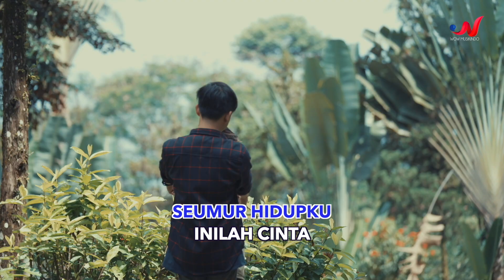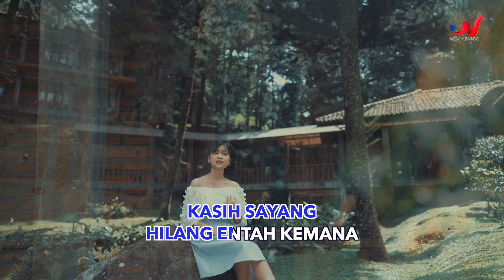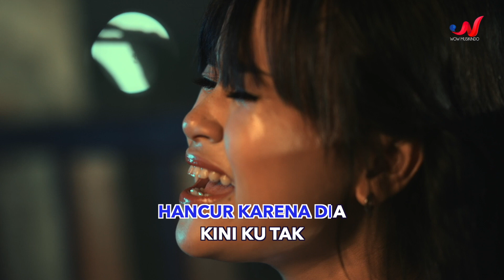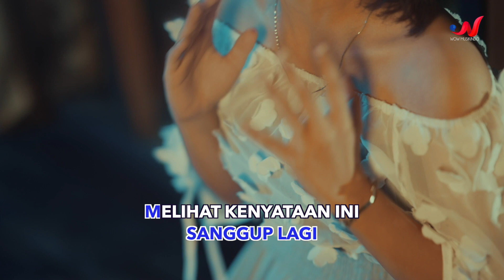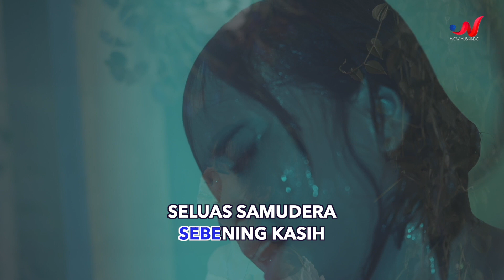Dini Fransiska - Ditipu Kekasih Sendiri (Karaoke)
Ditipu Kekasih Sendiri
Composed by Hendy Ahmad / hendyahmad

Executive Producer by Wow Musikindo / @wowmusikindo & Rowman Ungu / babeh_rowmanungu

Arranged, Keys & Vocal Directed by Tengku Shafick / @tengkushafick
Suling by Ansul / @andi.muhammad.nur
Looping, Drums, Guitars by Johnwill Dama / @johnwilldama
Backing Vocal Marian Marcelona / @iamextee

Vocal & Music Recorded at Afe Studio
Music & Vocal Sounda Engineer by Yudi Angus / @yudisoundmanstudio
Vocal edited by Harfiovan / @harfiovan
Mixed & Edited by Anggi Anggoro / @anggianggoro
Mastered at Roomworks Studio

MUSIC VIDEO
PH : AFE PICTURES / @afepitures

Telkomsel : Ketik DKSHW Kirim Ke 1212
Indosat : Ketik SET 53031553 Kirim Ke 808
XL / Axis : Ketik 47002453 Kirim Ke 1818
Three 3 : Ketik 10000145 Kirim Ke 1212

♫ LYRICS ♫
Ditipu Kekasih Sendiri

Hooo...
Hooo...

Sebening kasih
Seluas samudera
Kupersembahkan kuberikan hanya padamu

Setulus hatiku
Seumur hidupku
Inilah cinta untukmu yang aku banggakan

Seketika runtuh
Seketika rubuh
Kisah cintaku yang terdalam hancur karna dia

Kini ku tak sanggup lagi
Ditipu kekasih sendiri
Yang dulunya indah penuh bahagia
Kasih sayang hilang entah kemana

Melihat kenyataan ini
Temanimu susah hingga kau tak susah
Namun kini kau bersama yang lain

Hoooo.

Setulus hatiku
Seumur hidupku

Seketika runtuh
Seketika rubuh

Hooo...
Ku tak sanggup lagi
Ditipu kekasih

Sebening kasih
Seluas samudera

WOW MUSIKINDO is a record label based in Jakarta, Indonesia. Our artists include Danang, Tante Lala, Princess Seruni, Risma Aw Aw, Dini LIDA, Diana Jeanette, and Many more.

Contact Business :
Wow Artist Management
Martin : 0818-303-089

P&C Wow Musikindo 2021